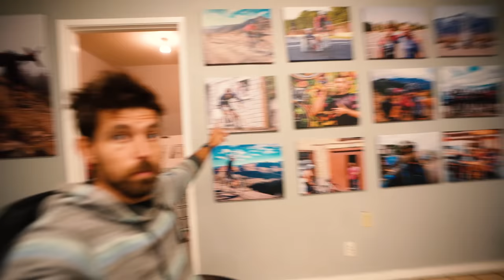What was France REALLY like? - Part1 of 2 (Daily Vlog #14)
In this daily blog I talk about the France Impossible route trip in detail and the stories that happened after we filmed. There’s a lot to tell so I broke it into two parts, the first part is the initial travel and the second part is the two greatest rides of my life.

These videos are daily vlogs of my everyday life. Training, family, work, diet, and stories from the past year. Daily vlogs are not for everybody, and thats ok, Ive made tons of long form, theater quality films you can watch for free.

WHY TRAIN IN DECEMBER?
Because my year is PACKED beyond belief. I need to be fit all year long so my build starts in December and leads me through October.

WHATS THE GOAL OF DAILY VLOGGING?
I want to push myself in something off the bike, I feel like ive gotten lazy and I need to work harder. So i will shoot, edit, and work EVERYDAY this month. I hope you follow along.

HOW DOES THIS IMPACT THE FAMILY?
I spend quality time with both my kids and wife all year. My relationship with my son is BOOMING, my daughter and I are best budds, I will show as much of the family interaction as possible, but just because I dont film it, doesn't mean Im not present.

IS THIS HOW MY LIFE ALWAYS IS?
No, Im a family man first, and put a lot of time and energy into my family. I will show as much of that as possible in these vlogs, but just because its not on film, doesn't mean im not with them a ton.

YOU ARE GONNA BURN OUT (Says the haters).
* shrugs while wearing a national championship jersey *

Best Way to Support a bro

- New site, everything in stock, ships same day by me or my wife.

Get a SICK bar bag bro! Best bags in the GAME!

0:00 Intro
1:41 Travel
3:24 Ride
4:47 Vintage
6:40 Hotel
10:20 Switzerland
15:00 Wife